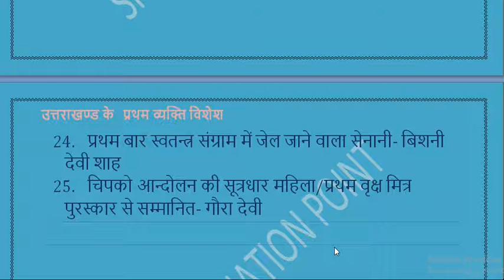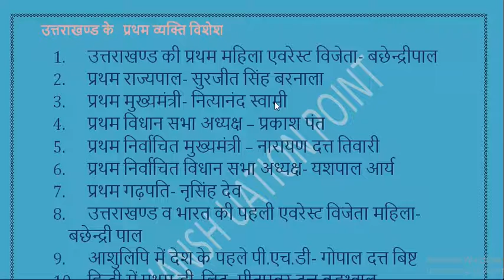उत्तराखण्ड के प्रथम व्यक्ति विशेश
1. उत्तराखण्ड की प्रथम महिला एवरेस्ट विजेता- बछेन्द्रीपाल
2. प्रथम राज्यपाल- सुरजीत सिंह बरनाला
3. प्रथम मुख्यमंत्री- नित्यानंद स्वामी
4. प्रथम विधान सभा अध्यक्ष – प्रकाश पंत
5. प्रथम निर्वाचित मुख्यमंत्री – नारायण दत्त तिवारी
6. प्रथम निर्वाचित विधान सभा अध्यक्ष- यशपाल आर्य
7. प्रथम गढ़पति- नृसिंह देव
8. उत्तराखण्ड व भारत की पहली एवरेस्ट विजेता महिला- बछेन्द्री पाल
9. आशुलिपि में देश के पहले पी.एच.डी- गोपाल दत्त बिष्ट
10. हिन्दी में प्रथम डी. लिट- पीताम्बर दत्त बड़थ्वाल
11. प्रथम महिला मेजर जनरल- माया टम्टा
12. प्रथम महिला कुलपति- प्रो. सुशीला डोभाल
13. लोकसेवा आयोग के अध्यक्ष- एन. पी. नवानी
14. प्रथम थल सेना अध्यक्ष- विपिन चन्द जोशी
15. गांधी कम्यूनिटी अवार्ड विजेता- स्वामी राम
16. रेमन मैग्सेसे प्राप्तकर्ता- चण्डी प्रसाद
17. प्रथम मुख्यन्यायाधीश- ए.ए. देसाई
18. प्रथम लोकायुक्त- न्यायमूर्ति सैयद हैदर अब्बास रजा
19. प्रथम मुख्य सचिव- अजय विक्रम सिंह
20. प्रथम पुलिस महानिदेशक- अशोक कांत शरण
21. महिला आयोगाध्यक्ष- संतोश चौहान
22. प्रथम भारत रत्न प्राप्तकर्ता- प॰ गोविन्द बल्लभ पन्त
23. प्रथम स्वतन्त्रता सेनानी- कालू महरा (1857 के प्रथम स्वतन्त्रता अन्दोलन क्रान्ति में लोहाघाट)
24. प्रथम बार स्वतन्त्र संग्राम में जेल जाने वाला सेनानी- बिशनी देवी शाह
25. चिपको आन्दोलन की सूत्रधार महिला/प्रथम वृक्ष मित्र पुरस्कार से सम्मानित- गौरा देवी